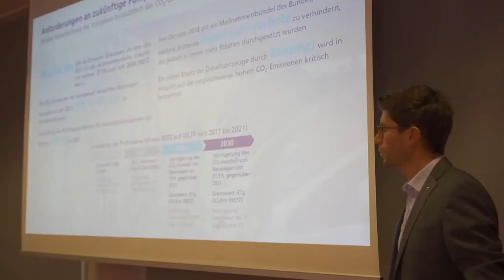JCW MARKETING | OPEL FORUM - WIR BEWEGEN DEUTSCHLAND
Das OPEL FORUM "Wir bewegen Deutschland" fand am 11. November 2019 im Kongresszentrum des Van der Valk Hotels in Berlin Brandenburg statt.

Die zentralen 'Themen des Forums waren Elektromobilität und Nachhaltigkeit in der Automobilindustrie. Neben Vorträgen aus dem Hause Opel und der FREE2MOVE Lease, referierte Dr--Ing. Florian Herrmann vom Frauenhofer Institut in Stuttgart. Darüber hinaus gab es ein Fahrerlebnis mit neuen Modellen aus der Opel Produktpalette. Teilnehmer des Forums waren karitative und wirtschaftliche Verbandskunden der Opel Automobile GmbH, sowie der karitative Händlerverbund.